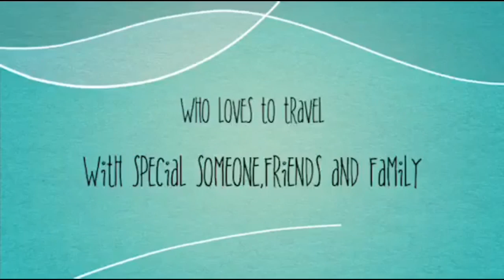The Pit Stop